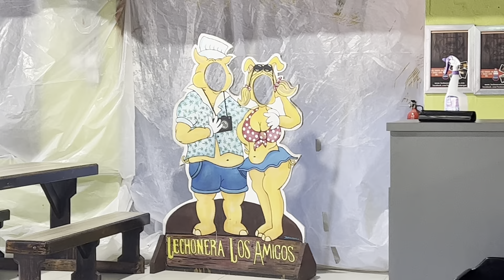Cuajo guisado | Lechonera Los Amigos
Puedes ordenar de nuestro rico menú en el siguiente enlace y recogerlo para llevar:

¡Gracias por ser parte de nuestra familia! En sus marcas, listos, FUERA!
Vamos mi gente todos para Los Amigos que hoy esto está, Que Estilla.
Te esperamos